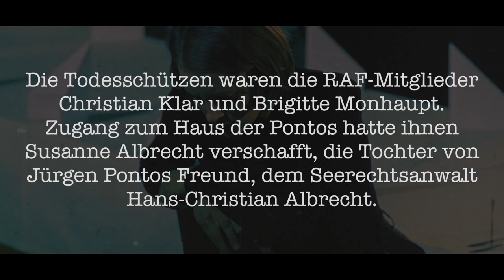SCHAUSPIEL FRANKFURT: »Patentöchter« von Corinna Ponto und Julia Albrecht / Regie: Regina Wenig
»Patentöchter«
Premiere 25. November 2018, Box
von Corinna Ponto und Julia Albrecht
Für die Bühne bearbeitet von Mirko Böttcher
Klassenzimmerstück ab 15 Jahren

REGIE Regina Wenig BÜHNE Loriana Casagrande KOSTÜME Anna Sünkel DRAMATURGIE Ursula Thinnes

BESETZUNG Katharina Kurschat, Julia Staufer

Am 30. Juli 1977 wird der Vorstandssprecher der Dresdner Bank, Jürgen Ponto, in seinem Haus in Oberursel Opfer eines Terroranschlags der RAF. Unter den Terroristen der RAF ist Susanne Albrecht, die Tochter eines Freundes. Nur durch ihre persönliche Bekanntschaft mit den Pontos war es den Terroristen möglich, ihr Opfer so schutzlos zu treffen. »Patentöchter« spiegelt in Begegnungen von Corinna Ponto, Tochter des Opfers, und Julia Albrecht, Schwester der Attentäterin, eine Tat, die sich in das kollektive deutsche Gedächtnis eingeschrieben hat. Es geht um Schuld und Täterschaft, wobei der Text die Perspektive der Opfer ins Zentrum rückt und nach der Möglichkeit von Versöhnung fragt.